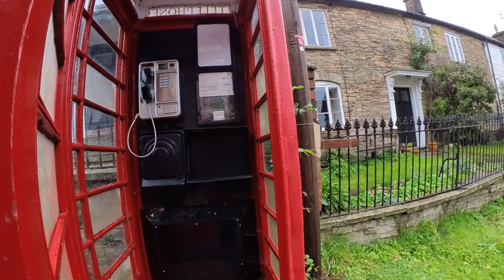WALK WITH JAMES THE PERFECT WELSH VILLAGE GROSMONT